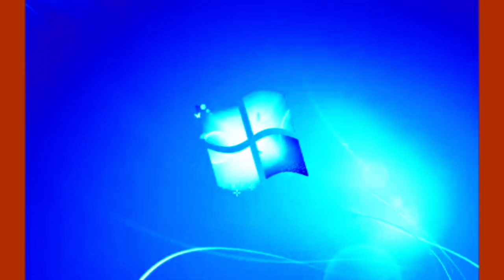Windows 7 Startup Logon NOW MY VIDEO Effects in G Major 793